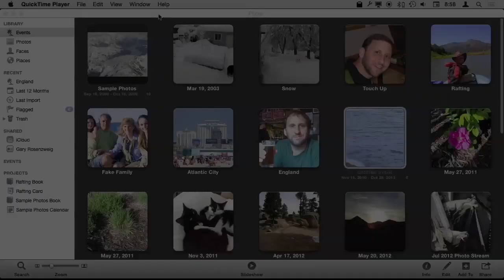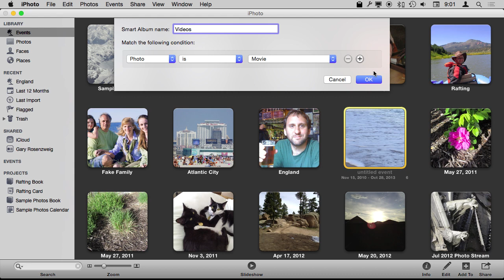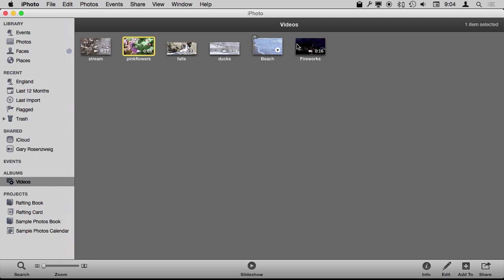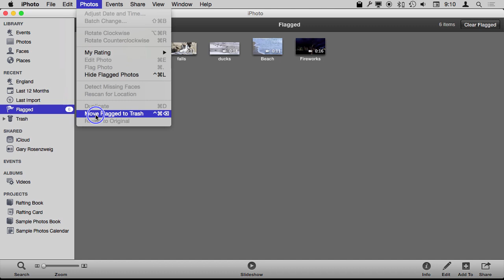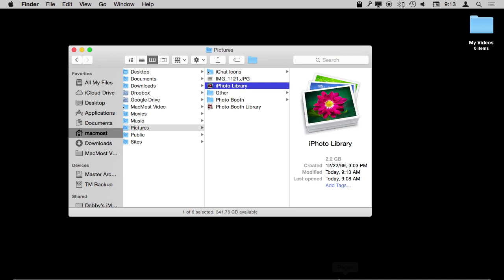Removing Videos From Your iPhoto Library (#1063)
If your iPhoto library is huge, one way you can cut it down is to remove all of the videos and store them elsewhere. But finding and then deleting videos in iPhoto can be tricky. You'll need to create a smart album, and then flag the videos before using a hidden command that moves all flagged items to the trash.